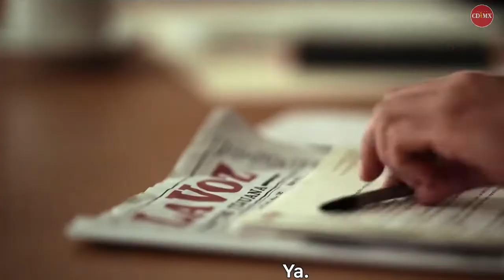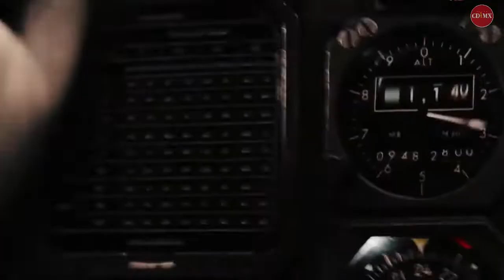NARCOS: MÉXICO - TEMPORADA 3